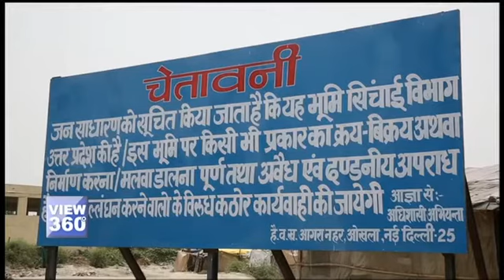دہلی: روہنگیا پناہ گزیں محفوظ چھت سے محروم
میانمار سے تعلق رکھنے والے تقریبا 12 لاکھ روہنگیا اس وقت بھارت میں پناہ گزنیوں کی زندگی گزار رہے ہیں۔ رتول جوشی ہمیں لے جا رہی ہیں دارالحکومت دہلی میں قائم ایک روہنگیا ریفوجی کیمپ میں جہاں ان کے تحفظ کے راستے میں آ گیا ہے سو مربع فٹ زمین کا ایک ٹکڑا۔